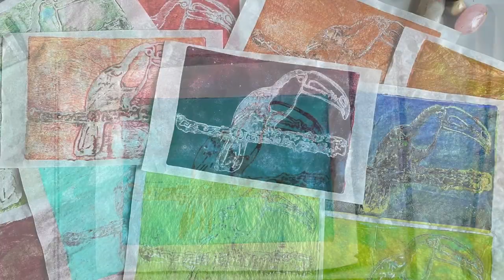TOUCAN PLAY AT THAT GAME! A Long Haul Gel Print Session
Hello everyone! I'm using one of Susan Dufresne's newest stencil design on the gel plate using The Long Haul technique.

This toucan is part of a set of 4 Bird masks called Big Birds Vol 1.